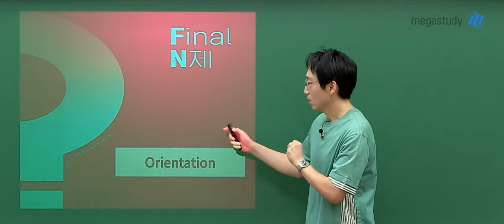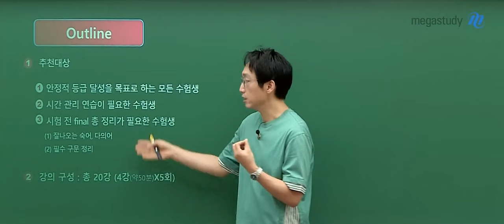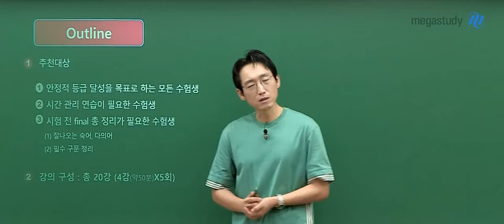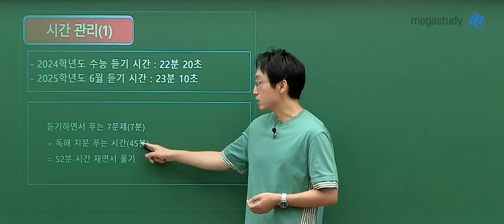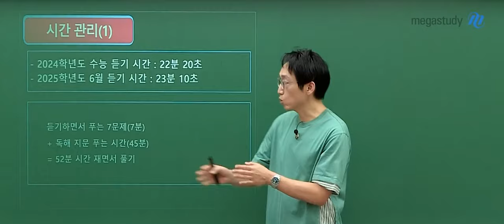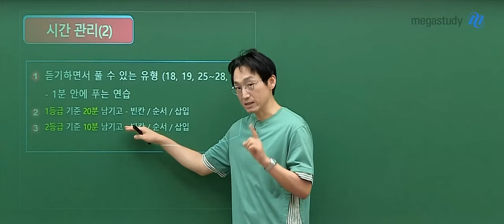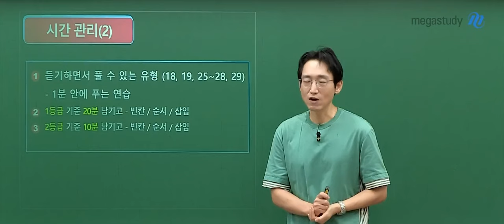[메가스터디] 영어 김기철쌤 - 2025 FINAL N제 OT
영어 김기철 선생님의  2025 FINAL N제 OT 영상입니다.